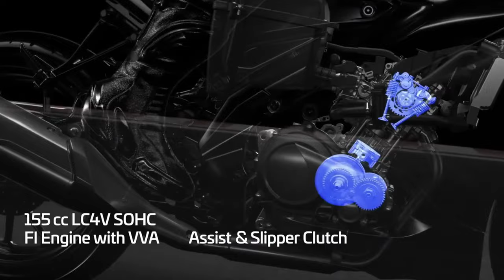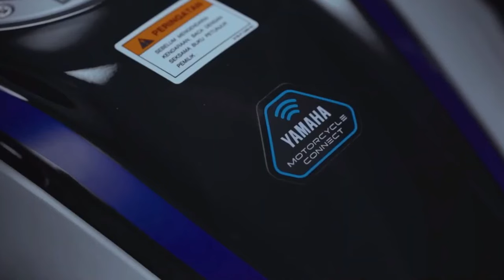2025 Yamaha R15 Adventure Sports | conquer both the urban jungle and rugged trails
2025 Yamaha R15 Adventure Sports | conquer both the urban jungle and rugged trails @motoadv6305